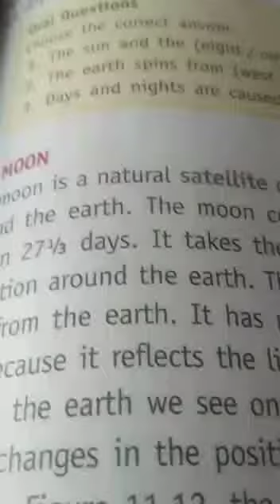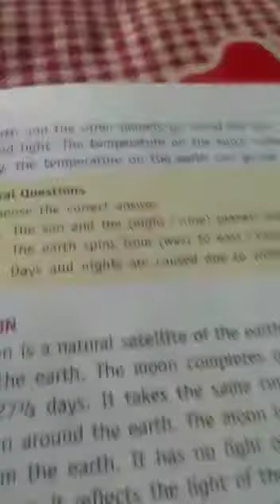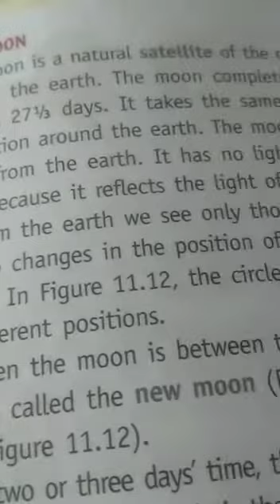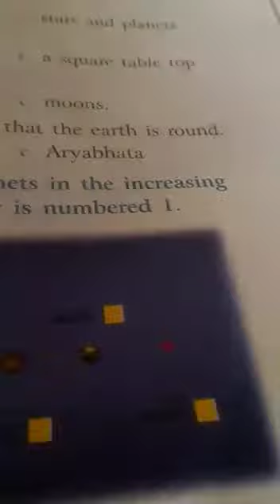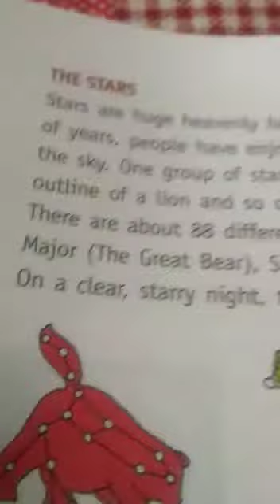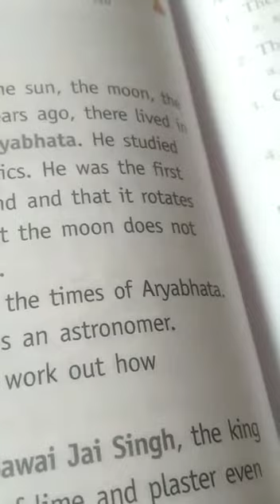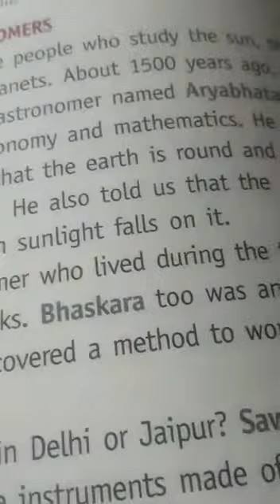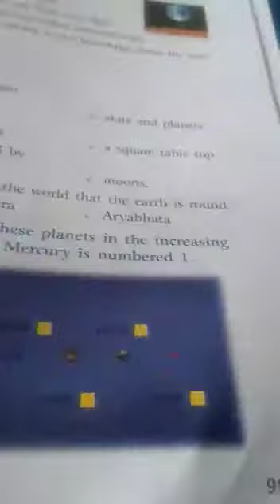Moon phases of moon std 3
Video from Sharmeen